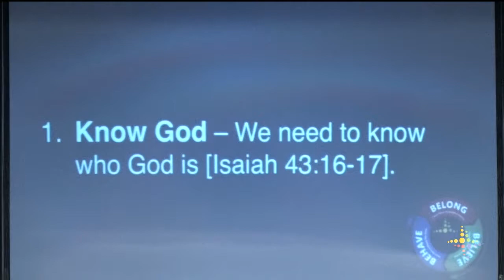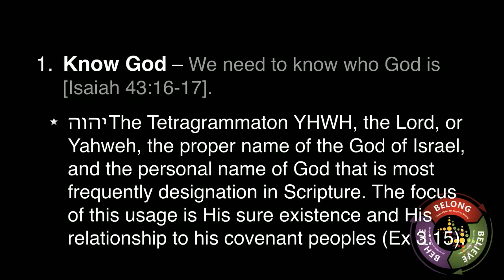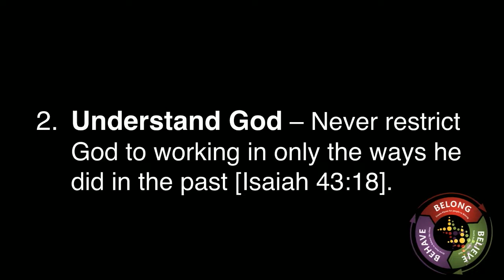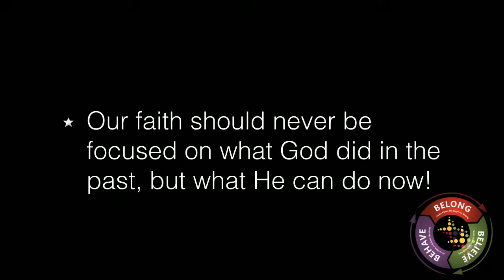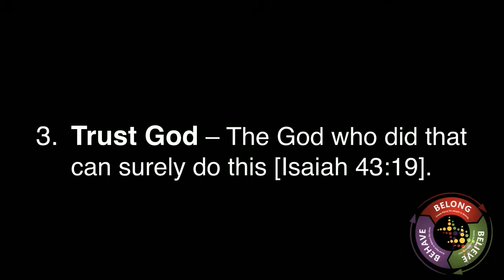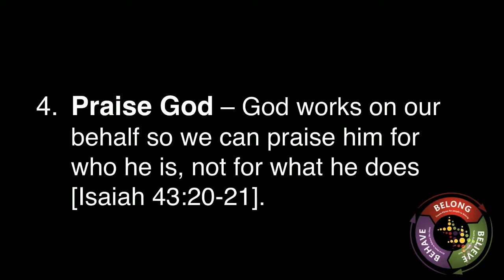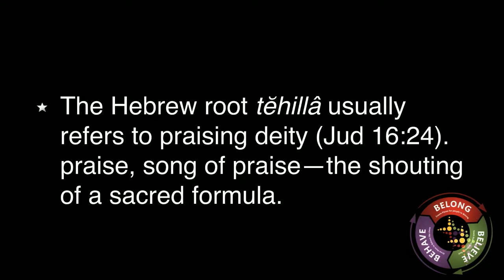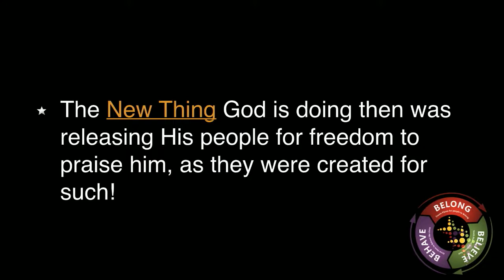Just Praise Him